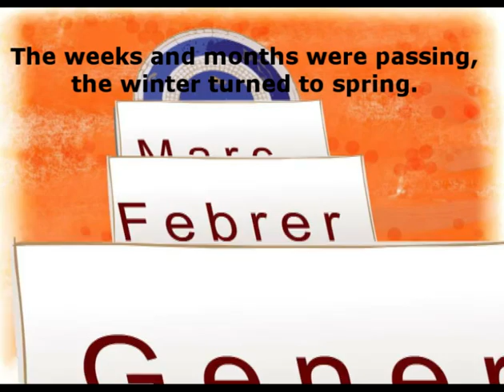The Legend Of St.George | Songs for kids in English | Pep López & Berni Armstrong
The Legend Of St.George for kids in reggae and English with subtitles. From the show  "OFF WE GO" by Pep López and Berni Armstrong for elementary schools.
Cartoons: Montse Baqués

Original Words in Catalan and Músic : Pep López
Performed by  Berni Armstrong and Pep López
English version : Berni Armstrong